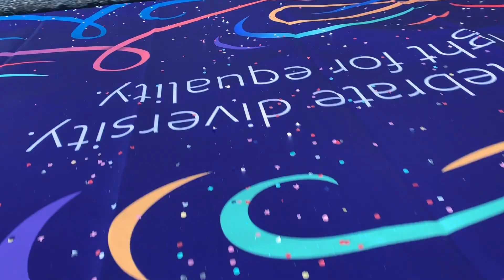Adobe Germany Celebrates being Better Together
In July 2019, our Adobe Germany team celebrated being "Better Together" and showed their pride during Munich’s Christopher Street Day.

At Adobe, we believe that when people feel respected and included they can be more creative, innovative, and successful.
While we have more work to do to advance diversity and inclusion, we’re investing to move our company and industry forward. We call this Adobe For All.